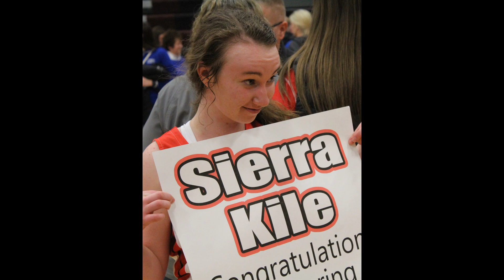Sierra Graduation Slide Show 7